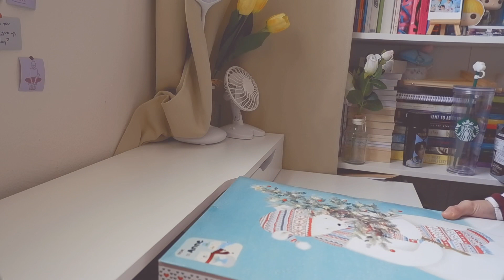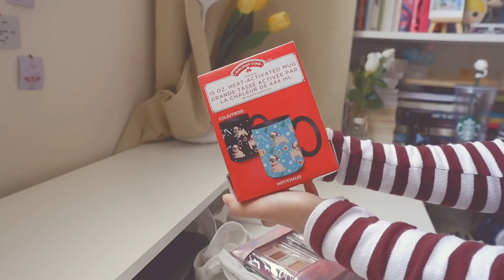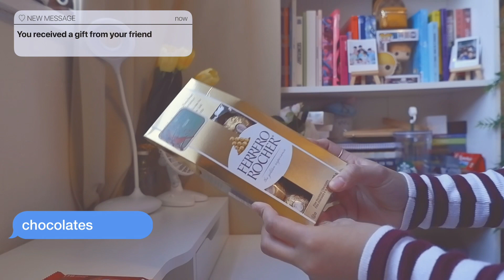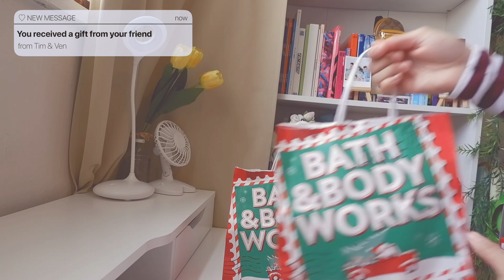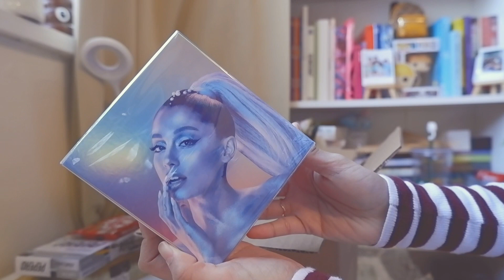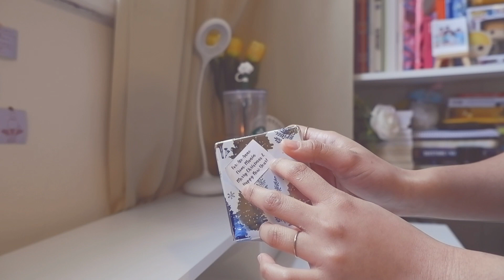❄️ what I got for christmas 2020 (𝗮𝗻𝗱 𝗜 𝗯𝗼𝘂𝗴𝗵𝘁 𝗺𝘆𝘀𝗲𝗹𝗳 𝗮 𝗴𝗶𝗳𝘁 ♡)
Filmed: 122920
Published: 123120

𝗥𝗲𝗺𝗶𝗻𝗱𝗲𝗿
ᴀʟᴡᴀʏs ᴡᴀᴛᴄʜ ɪɴ ʜᴅ
ᴍɪɴɪᴍɪᴢᴇ ᴏʀ ᴍᴀxɪᴍɪᴢᴇ ᴛʜᴇ ᴠᴏʟᴜᴍᴇ

+ ♡  Hello,

I hope you had a great christmas day and I’m wishing you a happy new year. Cheers to a new year guys!🥂. Keep in mind that this video is not meant to show off or anything.

2021—please be good to us 🤍

𝗦𝘂𝗯𝘀𝗰𝗿𝗶𝗽𝘁𝗶𝗼𝗻𝘀, 𝗹𝗶𝗸𝗲𝘀, 𝗮𝗻𝗱 𝗰𝗼𝗺𝗺𝗲𝗻𝘁𝘀 𝗮𝗿𝗲 𝗮𝗹𝘄𝗮𝘆𝘀 𝗮 𝗯𝗶𝗴 𝗵𝗲𝗹𝗽 𝘁𝗼 𝗺𝗲.

𝗻𝗼𝘁𝗲 📝
English is not my first language so please bear with my grammatical errors. And thank you for your consideration. ^^

𝗲𝗱𝗶𝘁𝗶𝗻𝗴 & 𝗳𝗶𝗹𝗺 🎞
canon t6 rebel
iphone 11 pro max
fujifilm x-a7
vllo
imovie

𝗠𝘂𝘀𝗶𝗰 ♪

✖️ 𝗜 𝗗𝗢𝗡’𝗧 𝗢𝗪𝗡 𝗔𝗡𝗬 𝗢𝗙 𝗧𝗛𝗘 𝗠𝗨𝗦𝗜𝗖 𝗜𝗡 𝗧𝗛𝗜𝗦 𝗩𝗜𝗗𝗘𝗢.